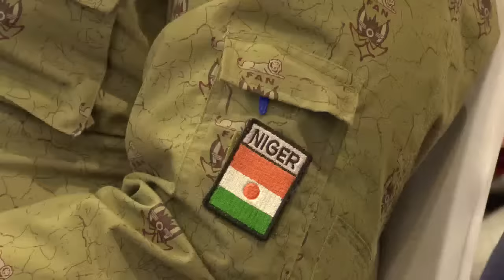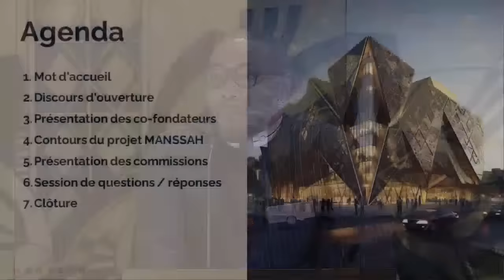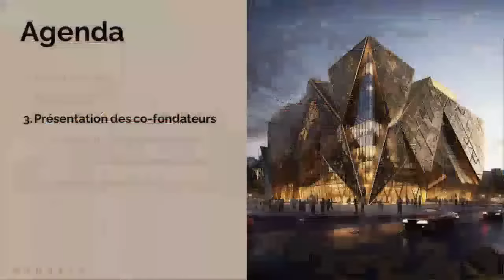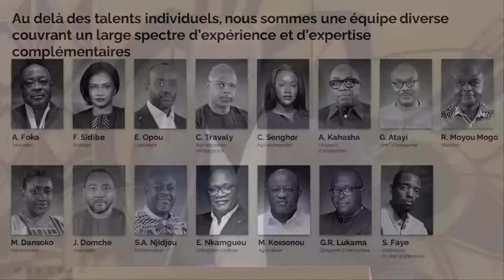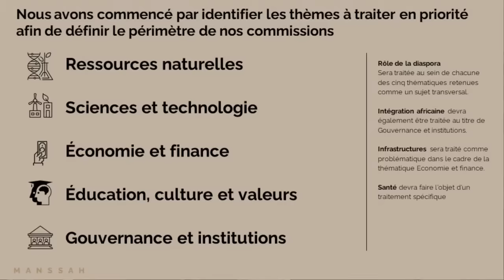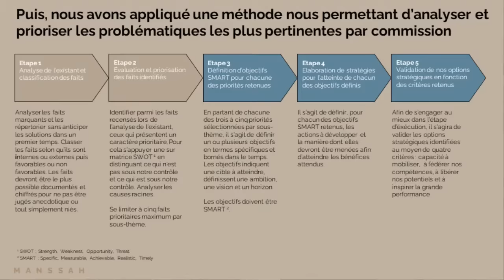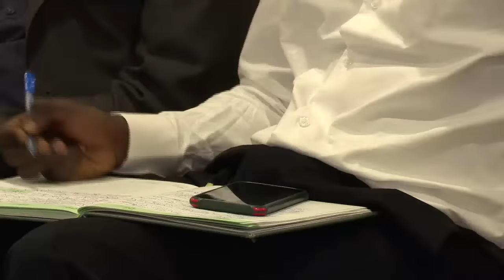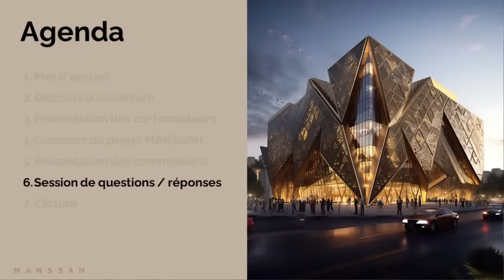1ère édition des Rendez-vous MANSSAH à Lomé - Retransmission Live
La 1ère édition des Rendez-vous MANSSAH à Lomé le 22 octobre 2023 a marqué le début d'une série d'occasions régulières où nous nous retrouverons pour échanger, débattre et co-construire l'avenir de notre continent.